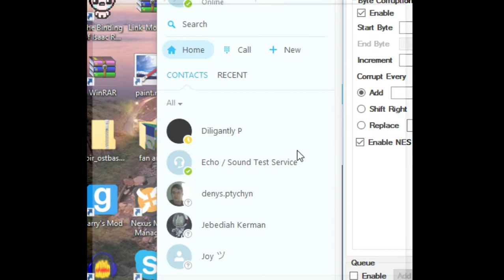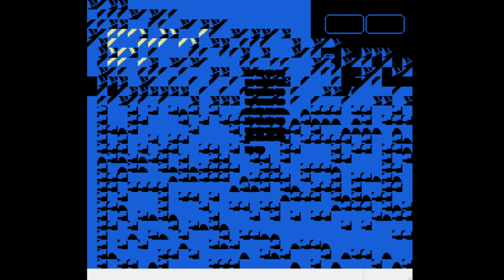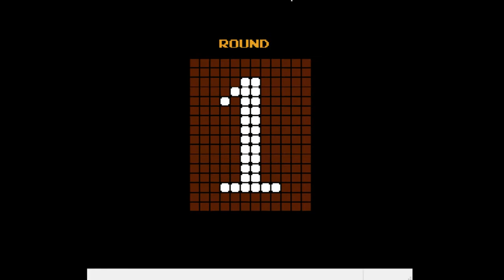punch out corruption part 1